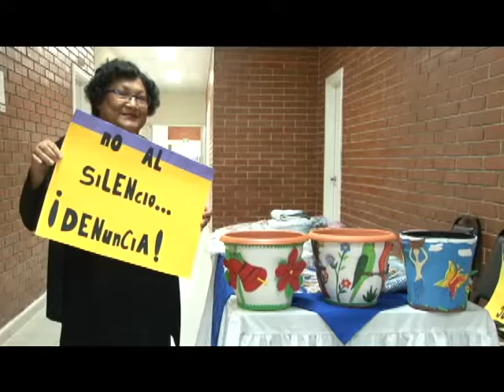Consultorio Jurídico de la UNAH apoya a mujeres que sufren de violencia